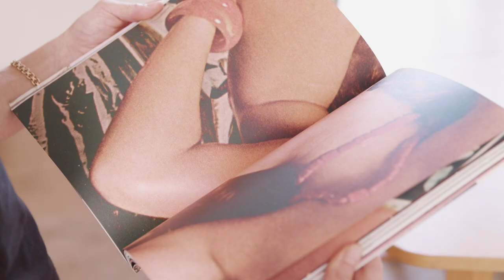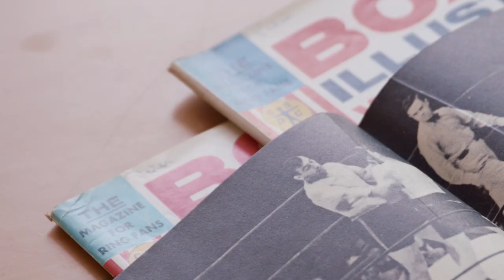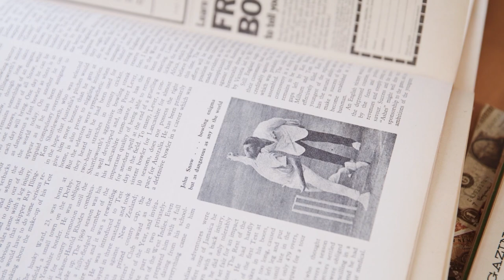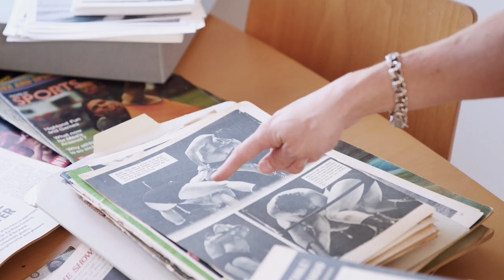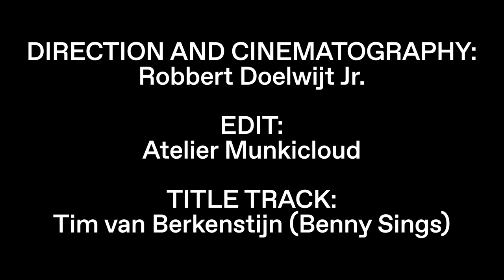Eva Stenram - Oblique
Direction & Cinematography
Robbert Doelwijt Jr.

Edit
Atelier Munkicloud

Title track
Tim van Berkenstijn (Benny Sings)